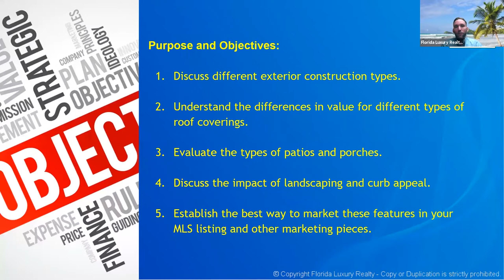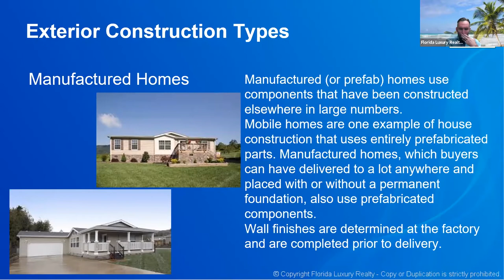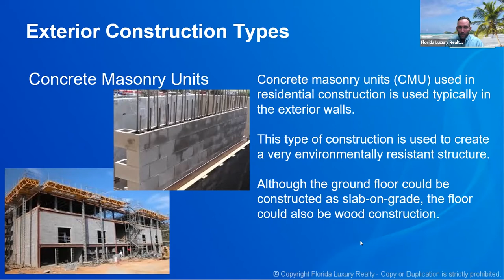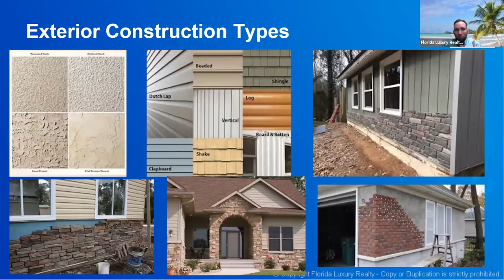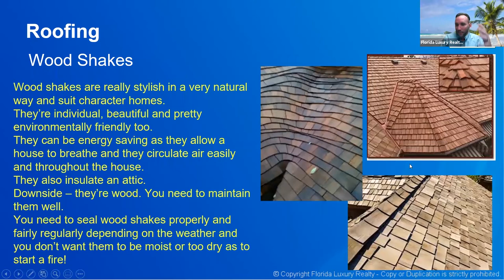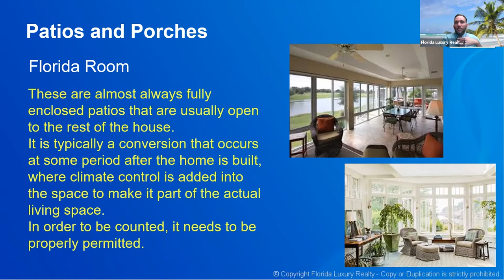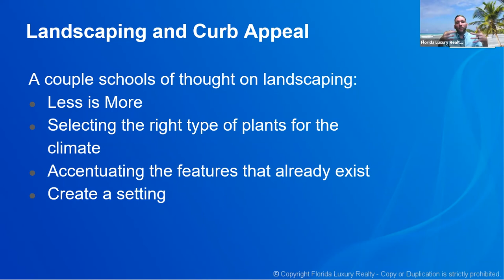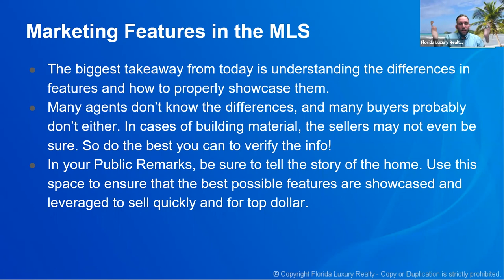Understanding Building Materials - Exterior (4 of 4)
In this video, we look at exterior features (wood frame homes, block homes, etc.), roofing materials, and landscaping.